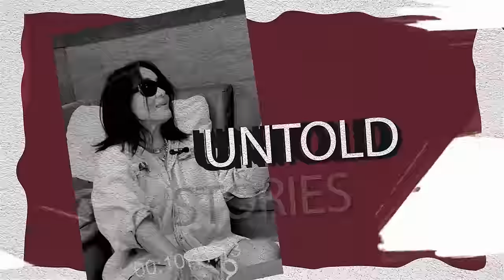NAGA ADA BAND CERITA KENAPA DULU KELUAR DARI LYLA - ALL YOU CAN HEAR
NONTON MV NYA ADA BAND :
buat kalian yang mau request bintang tamu untuk hadir di dalam podcast ALL YOU CAN HEAR
silahkan follow instagram @ferdy_allyoucanhear dan DM kesana!
Ferdy : @ferdy_tahier
keluarga : @ferdy_familytime
Podcast : @ferdy_allyoucanhear
Follow anak-anak papa juga :
Renaga : @renaga.tahier
Deirda : @deirdatahier
dewa : @dewa_tahier
bishma : @bishmatahier
Gada : @gada_tahier
Dakota : @dakotatahier
Kevin : @kevinfoster4